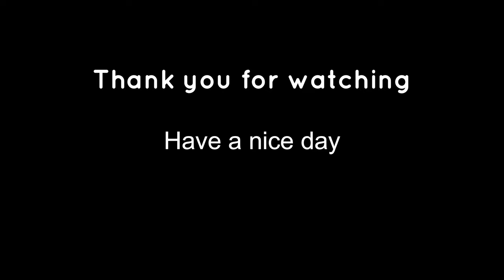Drivng on raining dayខ្ញុំនឹងភ័យកំពុងតែបើកមើលផ្លូវអត់ឃើញ